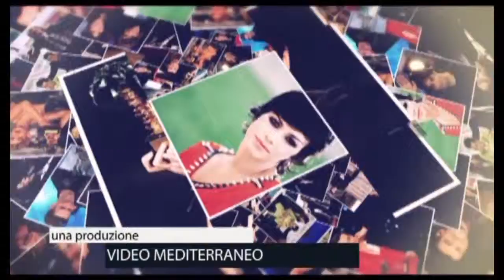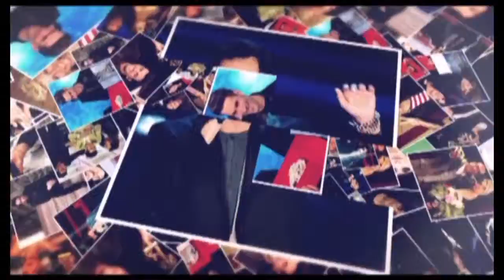Daniele va a Sanremo puntata 5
Puntata numero 5 dello speciale tv in onda su Video Mediterraneo dal 6 all'11 Febbraio 2017 alle 13,50.

I fatti, i protagonisti e tutta la magia della 67sima edizione del Festival della musica Italiana.

Una produzione Video Mediterraneo.

Ideato e condotto da Daniele Scalone.